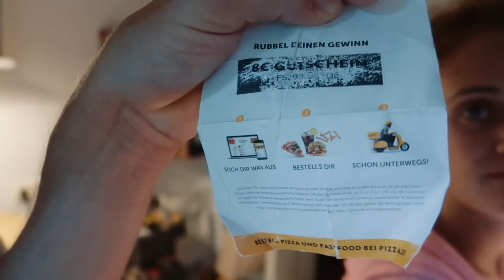EMOJI CHALLENGE dailyvlog Nr. 264 | MANDA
Marie sieht aus wie ein Mond, wir bestellen leckere Pizza und filmen mit neuer LED Lampe. Enjoyy! :))

Alex: Verpackungstechnik
Marie: Online-Medien-Management

Leeyou & Danceey One For The Lady (feat. Jean Pierre) - Single

HAVE FUN :)

Marie & Alex